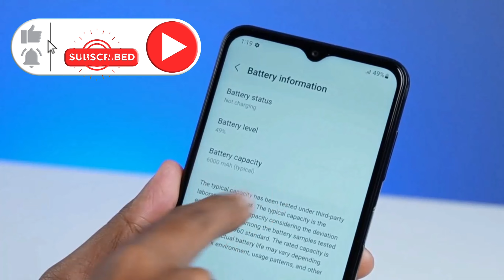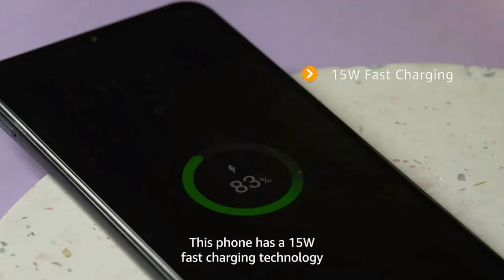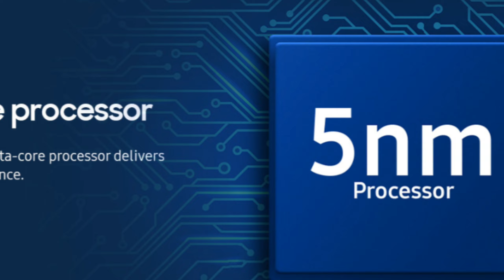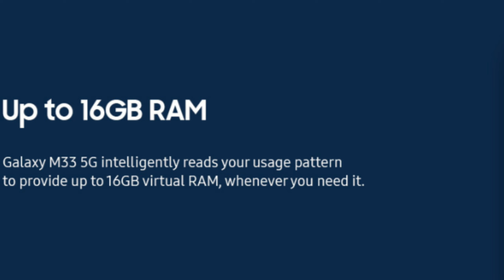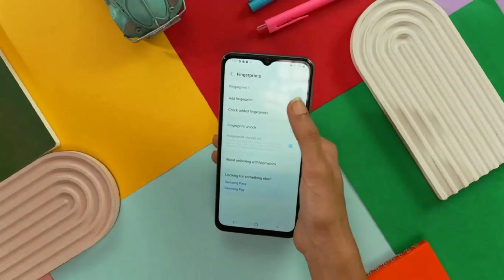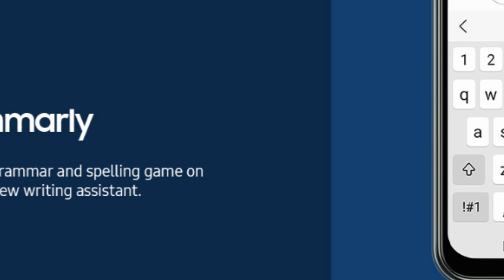2 Best Samsung Phone To Buy Under 20000- सॅमसंग के दो बेहतरीन Mobiles -Affordable Samsung Smartphone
2 Best Samsung Phone To Buy Under 20000- सॅमसंग के दो बेहतरीन Mobiles -Affordable Samsung Smartphone